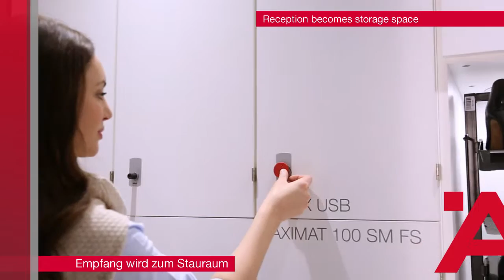Interzum2015 01_reception_becomes_storage_space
A Häfele exposition demonstration movie of a reception room, converted to a storage space. Displayed at Interzum Expo 2015, Cologne, Germany.